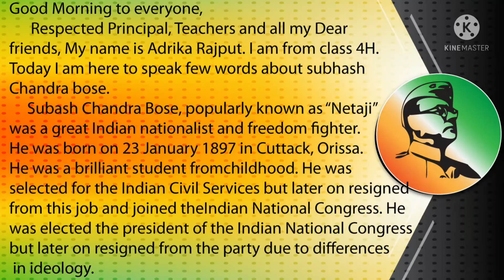Speech on Subhash Chandra Bose | Short speech on Subhash Chandra Bose|Easy speech on netaji for kids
Hello friends,
Happy Netaji Jayanti 2022
Happy Netaji Subhas Chandra Bose Jayanti 2022

Parakarm diwas ( पराक्रम दिवस) is celebrated on 23 january on Netaji Subhas Chandra Bose Jayanti. In this short speech video, I have given a easy speech on Subhash Chandra Bose in English. In these few lines on netaji subhas chandra bose, I have told you interesting facts about subhas chandra bose in english.This short speech on subhas chandra bose in English can also be used as netaji subhas chandra bose essay in English and easy 10 lines on netaji subhas chandra bose. This short speech on Netaji Subhash Chandra Bose in English can also be useful for Subhash Chandra Bose speech for kids. Kids requires subhas chandra bose essay in English or netaji subhas chandra bose speech in English for school performance and competition, so this short speech on netaji for kids will help them.

TOPIC COVERED IN THIS VIDEO :
23 January
Subhash Chandra Bose
netaji subhash chandra bose 10 line
subhash chandra bose 10 lines
netaji essay
essay on netaji subhash chandra bose in english
speech on Netaji in English
speech on Netaji jayanti in English
speech on Netaji jayanti
subhash chandra bose speech